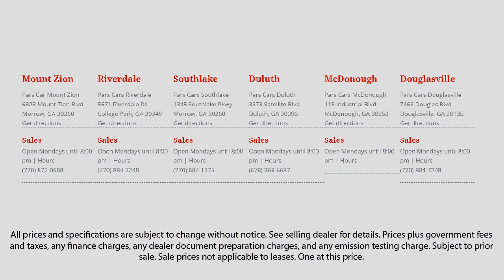2017 Dodge Charger Suwanee Forest Park Norcross Douglasville Austell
2017 Dodge Charger Stock Number: P38090 Vin:2C3CDXBG0HH627944.